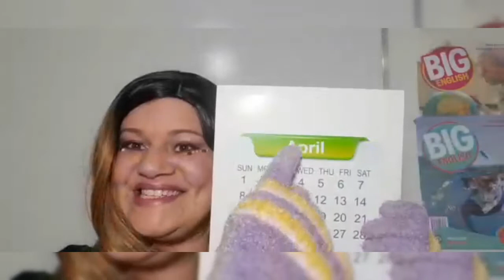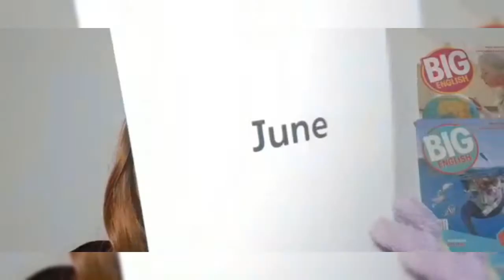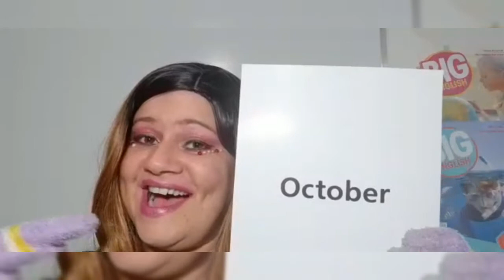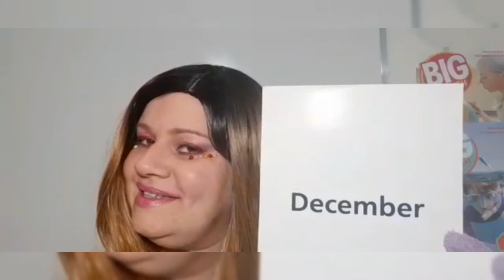Vídeo 1 - Meses em inglês e o livro: Workbook nas páginas 86 e 76 (2º ano).